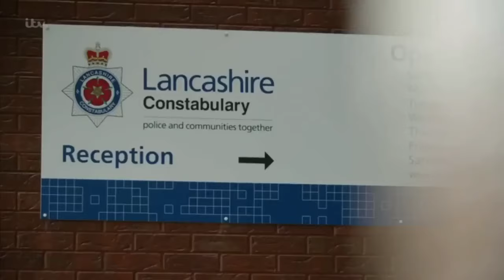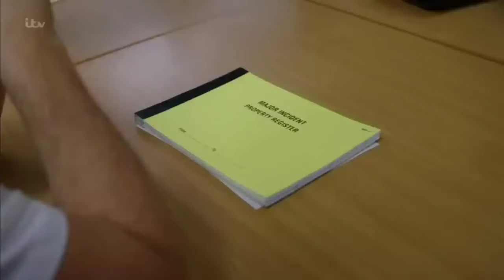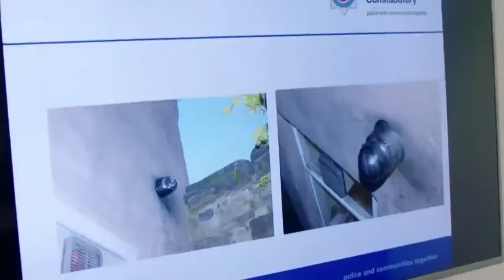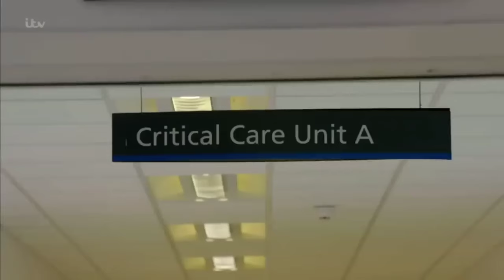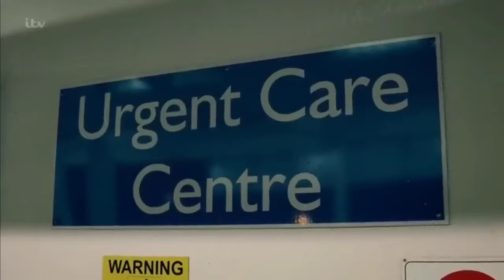Twisted case of an Armed Robbery gone HORRIBLY wrong - UK Crime Documentary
Delve into the heart of a gripping UK murder. This compelling documentary unravels the unexpected twists and turns of an armed robbery that shook the nation. Witness firsthand accounts, expert analyses, and never-before-seen footage as we explore the intricate details of this daring crime. Join us for an unforgettable journey through the shadows of the UK's criminal underworld.